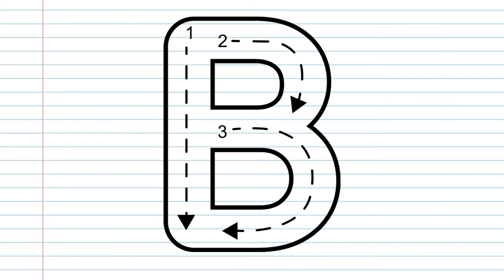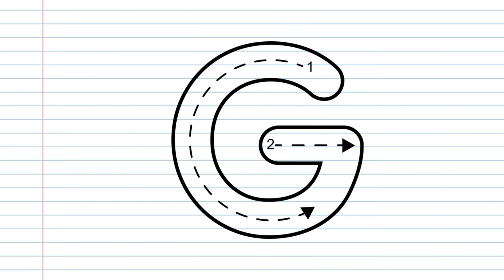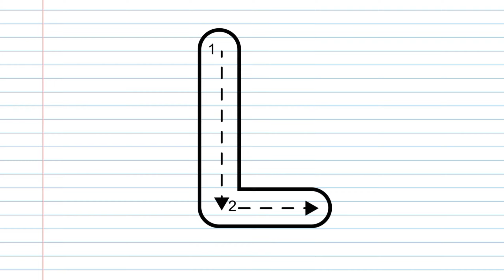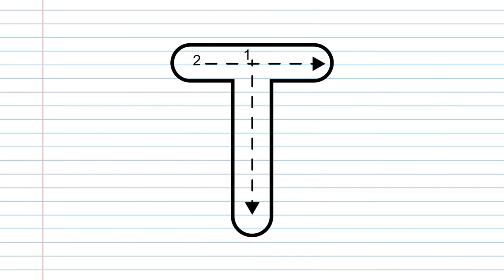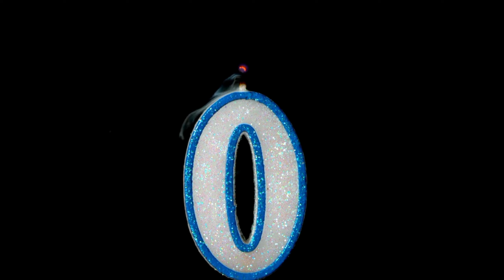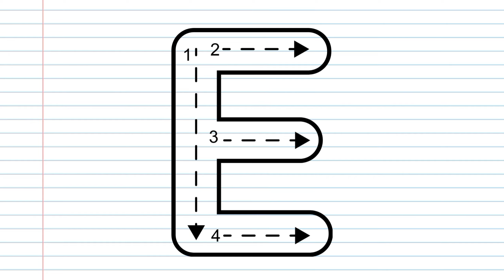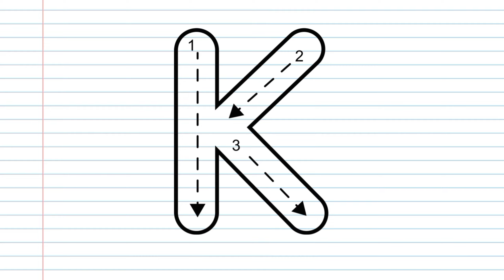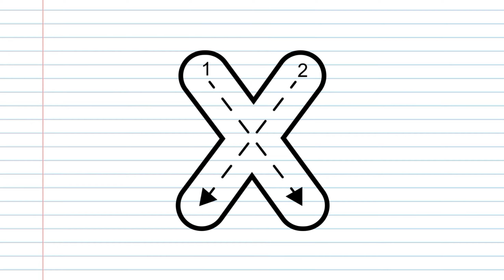ABC Alphabet Learning video for kids | A for Apple | B for Ball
Welcome to our fun and educational ABC Alphabet Learning video for kids! In this engaging session, we will take little learners on an exciting journey through the alphabet from A to Z. Each letter is paired with fun activities and examples like A for Apple and B for Ball, making it easy for children to grasp the basics of the alphabet.

This video is perfect for preschoolers and kindergarteners looking to enhance their reading and language skills through interactive play. Join us as we explore colorful visuals, catchy songs, and memorable activities that will help your child recognize letters and sounds in a joyful way.

Whether you're a parent, teacher, or caregiver, this ABC alphabet learning video is a great resource to support early childhood education. Let's make learning the alphabet fun and enjoyable!

Queries for you :

a to z alphabet a for apple
a to z alphabet a for apple b for ball
a for apple b for ball a to z alphabet
a for apple alphabet z tak
a for apple z alphabet
a for alphabet a for apple
a for apple to z for
a for z tak abcd
alphabet a for apple alphabet
a for apple alphabet a to z
a for apple bacchon ka alphabet
a for apple wala alphabet
a for apple se z tak video
a for apple se z tak
a for a to z alphabet
a for apple ka alphabet
a for apple z for apple
a for apple upto z
a for apple for z for zebra
a se z tak abcd a for apple
a for apple z tak abcd
a se z tak abcd alphabet
0 a for apple
a to z for apple
alphabet a for apple z tak
a to z words a for apple
 nursery rhymes
chuchu tv nursery rhymes songs with lyrics and action

 • Learn Animal Names with Alphabets | N...
• Irha and Baba Family Fun Time at Amus...
• Hickory Dickory Dock | Nursery Rhymes...
• Learn abc alphabets and numbers count...
 • Body Parts | Parts of body in English...
• ABC | Baby Shark | Learn ABC with bab...
• Twinkle Twinkle Little Star | Nursery...
• Nursery Rhymes| Wheels on the bus| Tw...
• Abc - The Best Way To Learn Alphabets...
• Let's Color Some Vegetables Today 😍  ...
• Learning ABC & Numbers | A To Z Anima